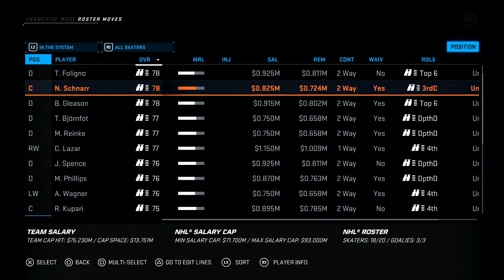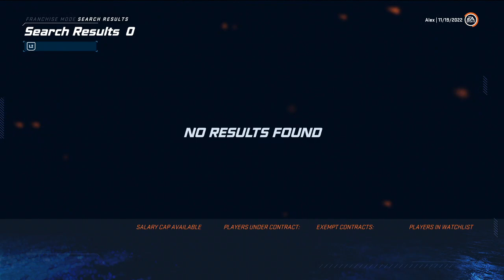nhl 20 franchise la kings